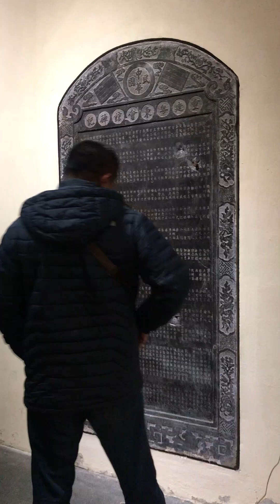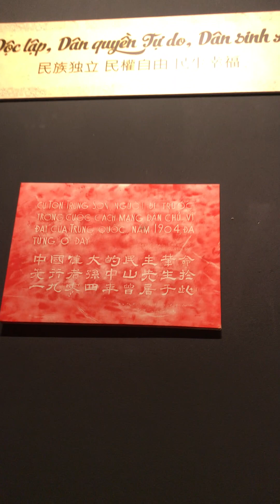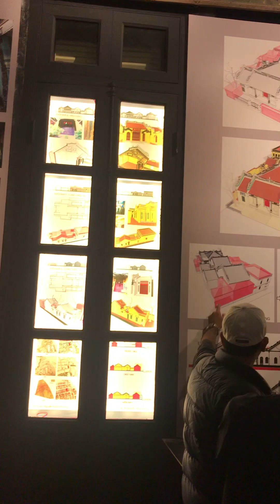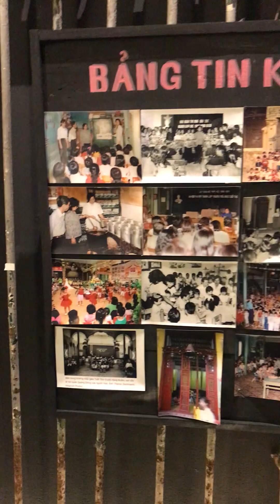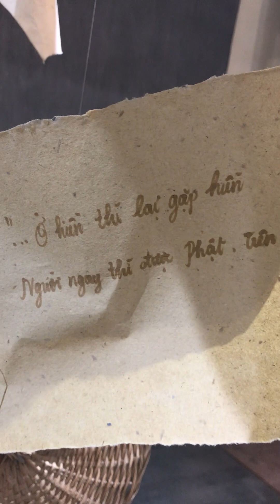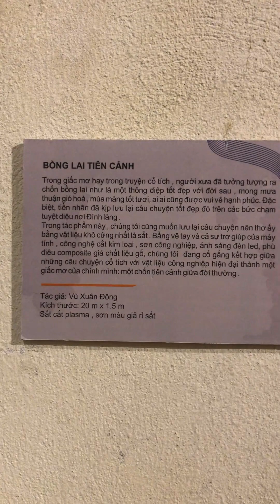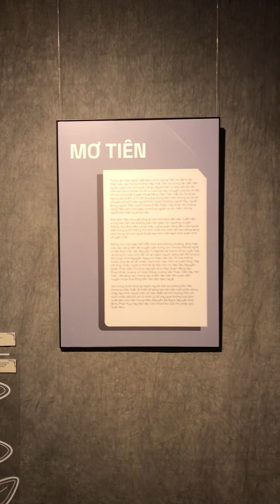Bạn có biết Hội quán Quảng Đông Hà Nội?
Trước năm 1978, bên cạnh văn hóa tín ngưỡng phổ biến của cộng đồng người Hoa ở Việt Nam (thờ Quan Công và Thiên Hậu), Hội quán Quảng Đông còn là nơi sinh hoạt, hội họp của cộng đồng người Hoa Quảng Đông và sử dụng làm Trường mẫu giáo Dục Hoa (nơi chăm sóc con em người Hoa.